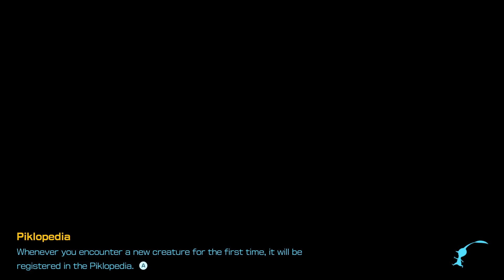Pikmin 4 – Day 19: First Night Mission - Ancient Arches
Pikmin 4
Day 19
First Night Mission
Ancient Arches
Nintendo Switch
Gameplay Guide